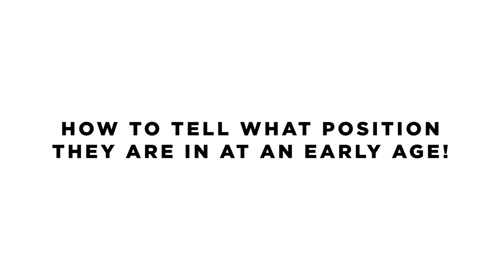HOW TO PICK THE RIGHT DOG FOR YOU! BY CESAR MILLAN!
Youtube! In this video, I will be talking about how to pick the right dog for you!

Bringing a new member into the pack is a big deal! There are many things to consider into choosing the right dog for you and your family.

From positions in the pack to the specific energy of the dog, I will break down which one is perfect for you!

Learn more about dog training, dog psychology, pet care, and shop for exclusive products

Always remember: Trust, Respect, & Love

Learn more about dog training, care, and shop for exclusive products

Better Humans, Better Life
Trust, Respect, Love